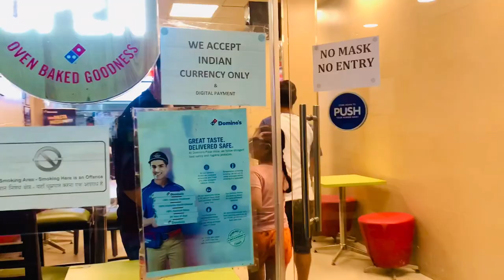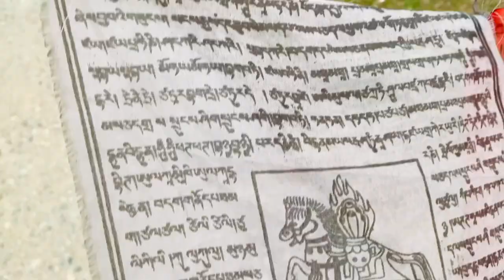Bhutan vlog 2021 with bro Riyaz & Rizaafreen 🇧🇹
Trip to bhutan🇧🇹